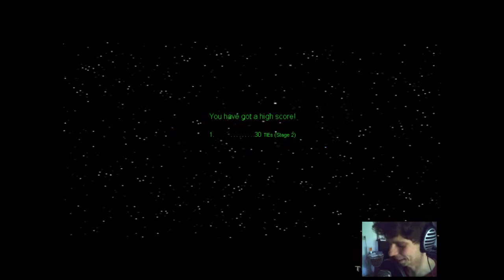Star Wars - Battle of Endor - THIS IS PRETTY COOL!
Draggie discovers a 2003 indie Star Wars game that is actually really fun to play!